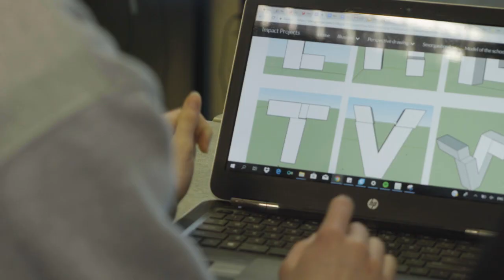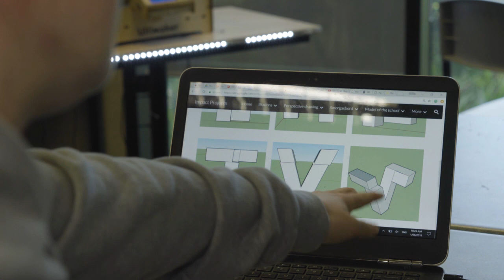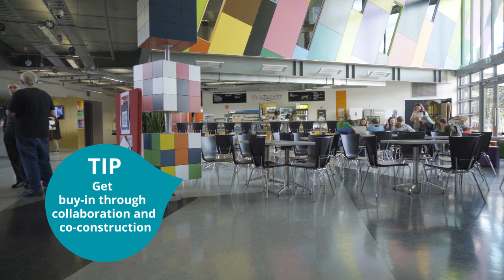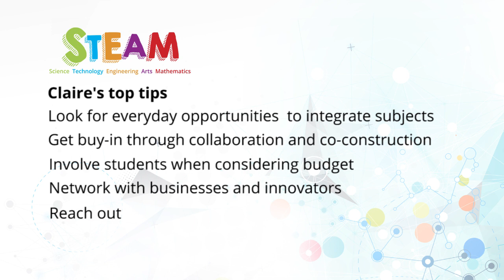Understanding STEAM learning in New Zealand Schools with Claire Amos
Claire talks to us about how to approach the new Digital Technologies Curriculum, and the many benefits of STEAM education in New Zealand schools.

Claire Amos - Principal at Albany Senior High School - is a council member for the Education Council, Aotearoa NZ and also sits on the NetSafeNZ board. Claire also enjoys contributing to a wide range of advisory boards and reference groups.

Claire was a foundation Deputy Principal at Hobsonville Point Secondary School. From 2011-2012 Claire was the Director of e-learning at Epsom Girls Grammar School. She has lead and taught English in a variety of roles. She has worked at a national level in assessment and curriculum in English. In 2009 Claire was a Ministry of Education e-fellow for which she undertook a study of how ICTs can be used to support literacy in and beyond the English classroom.

Claire is passionate about her family, education, fashion and tattoos, living by the mantra - “you can never be overdressed or overeducated”.